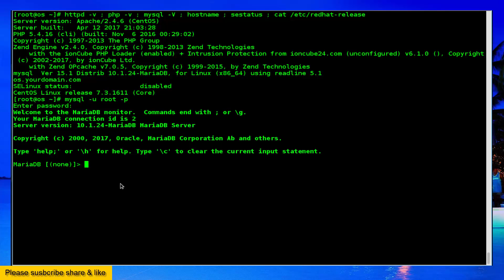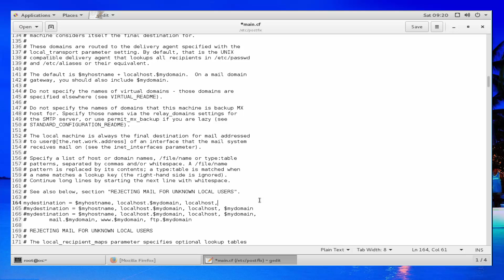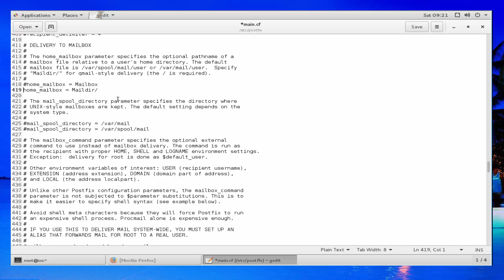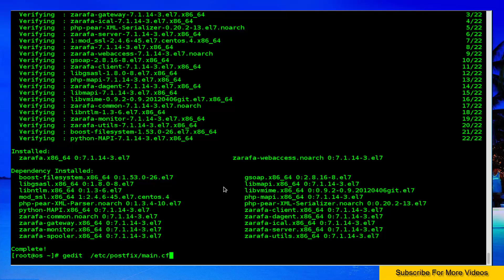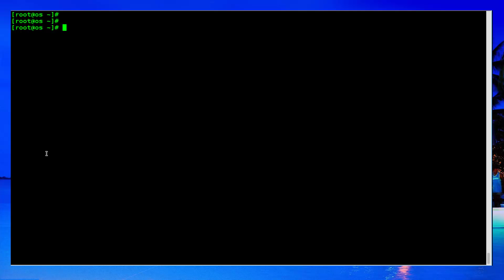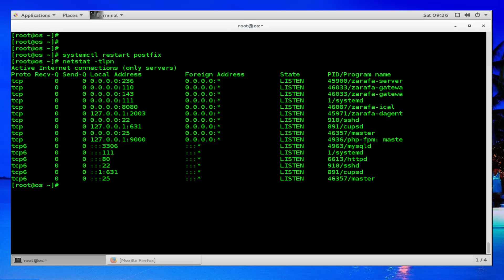How To install Zarafa on a Centos 7 Linux Server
Zarafa, an open-source groupware application, originated in the city of Delft in the Netherlands. The company that develops Zarafa, previously known as Connectux, is also called Zarafa. The Zarafa groupware provides email storage on the server side and offers its own Ajax-based mail client called WebAccess and a HTML5-based, WebApp. Advanced features are available in commercially supported versions ("Small Business", "Professional" and "Enterprise" (different feature levels)
Zarafa has been superseded by Kopano.
httpd -v ; php -v ; mysql -V ; hostname ; sestatus ; cat /etc/redhat-release
create database zarafa;
grant all privileges on zarafa.* to zarafa@'localhost' identified by 'password';
flush privileges;
exit

yum -y install postfix
gedit  /etc/postfix/main.cf
75 - myhostname =
99 - myorigin = $mydomain
116 - inet_interfaces = all
164 - mydestination = $myhostname, localhost.$mydomain, localhost, $mydomain
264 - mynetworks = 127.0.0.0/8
419 - home_mailbox = Maildir/
574 - smtpd_banner = $myhostname ESMTP
# limit an email size for 10M
message_size_limit = 10485760
# limit a mailbox for 1G
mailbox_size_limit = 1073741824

# for SMTP-Auth
smtpd_sasl_type = dovecot
smtpd_sasl_path = private/auth
smtpd_sasl_auth_enable = yes
smtpd_sasl_security_options = noanonymous
smtpd_sasl_local_domain = $myhostname
smtpd_recipient_restrictions = permit_mynetworks,permit_auth_destination,permit_sasl_authenticated,reject
systemctl restart postfix && systemctl enable postfix
firewall-cmd --add-service=smtp --permanent  && firewall-cmd --reload

yum install -y zarafa zarafa-webaccess
gedit  /etc/postfix/main.cf
449 - mailbox_command = /usr/bin/zarafa-dagent "$USER"
gedit  /etc/zarafa/server.cfg
mysql_user = zarafa
mysql_password = password
for service in server dagent gateway ical monitor spooler
do
    systemctl start zarafa-$service
    chkconfig zarafa-$service on
done
useradd redhat
zarafa-admin -u redhat -f "RedHat Linux"
systemctl restart postfix